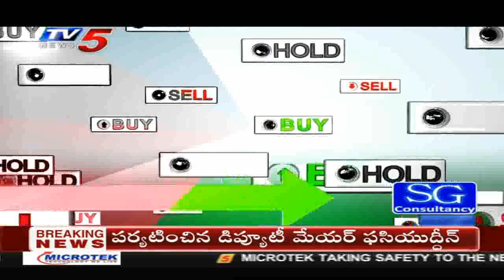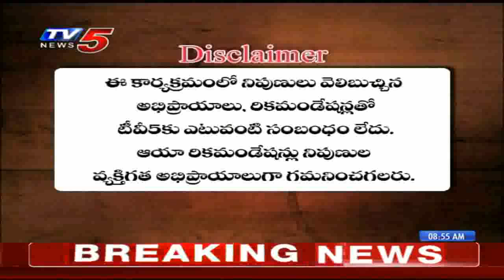25th Sep 2019 TV5 News Business Breakfast